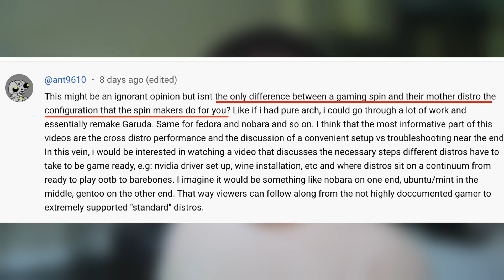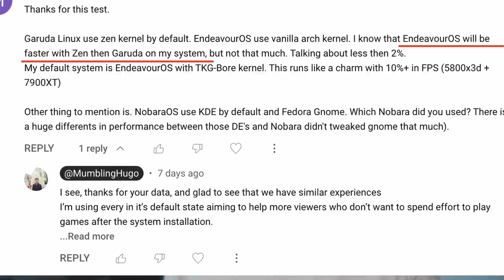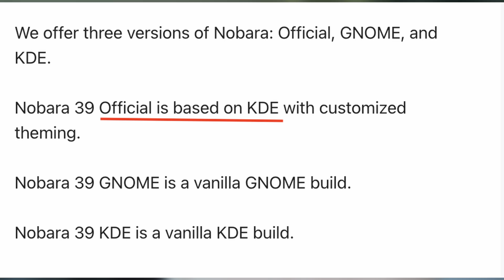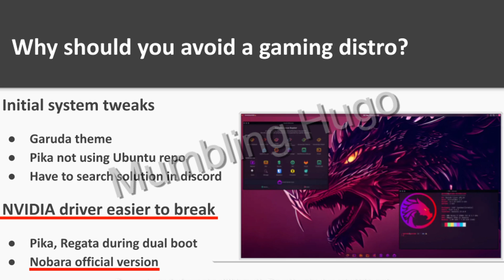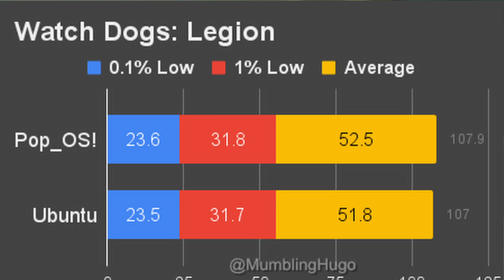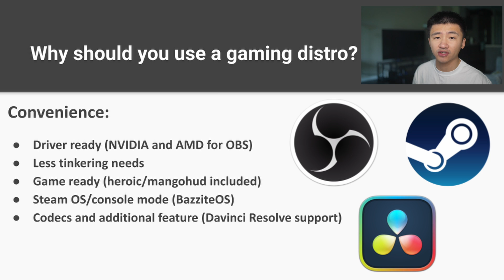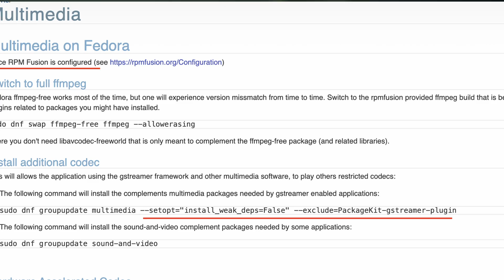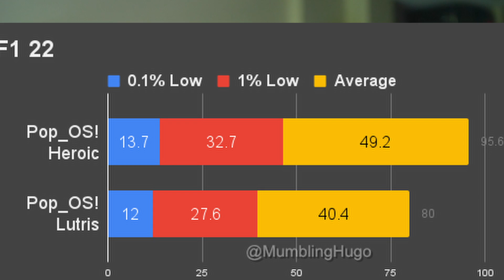Gaming Distributions | No Improvement At All?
Keep trying to find the best gaming distribution for gaming in 2024 by benchmarking more game and gaming/pure distro pairs to my data set, benchmarking games to see if gaming distributions are worth installing than their base systems.

My Gears:
nVidia 4070 TI
AMD 9 5900x
home server 1
home server 2
home server 3

Timecode:
0:00 - Introduction
0:21 - are benchmarking gaming distros helpful?
1:30 - benchmark comparison without tinkering?
2:09 - Nobara Gnome vs official (Plasma)?
2:28 - nVidia GPU breaks easier on gaming distributions (Pika, Regata and Nobara)
3:13 - Manjaro vs Cachy vs Pop_OS! vs Ubuntu vs Endeavour for gaming
3:29 - Manjaro not based on Arch
3:52 - Cyberpunk 2077 benchmark on Linux
4:05 - best arch based linux for F1 22, the Callisto Protocol, watch dogs Legion and cyberpunk 2077
4:38 - best ubuntu based linux for F1 22, the Callisto Protocol, watch dogs Legion and cyberpunk 2077
4:58 - best Linux distribution for gaming (F1 22, the Callisto Protocol, watch dogs Legion and cyberpunk 2077)
5:25 - Why choose a gaming over pure distribution
6:23 - Heroic Launcher vs Lutris
7:20 - Best Linux game launcher?
7:30 - BazziteOS compared to other distribution?